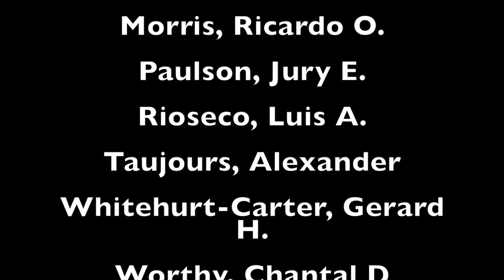Officer Candidate school Graduation Video | Class 61 in Review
If this sounds like the path you want to take click the get started link👊🏽